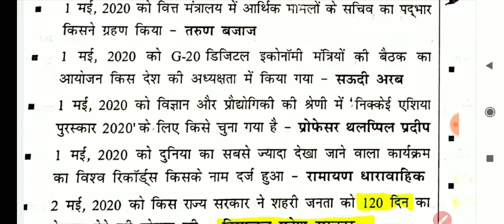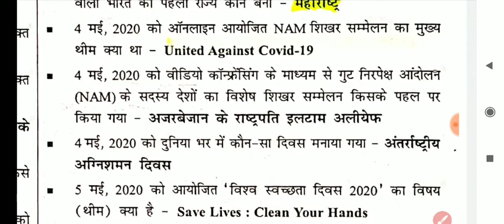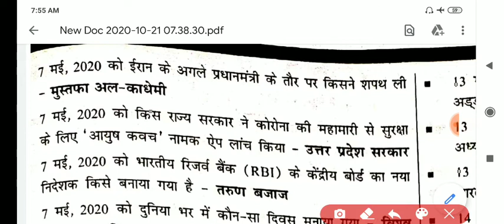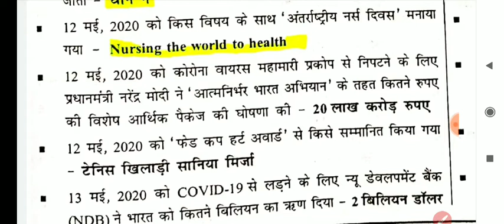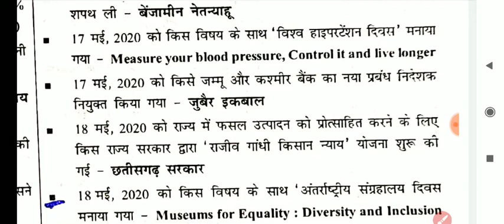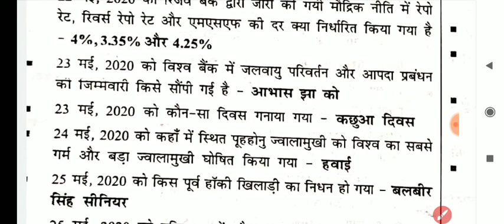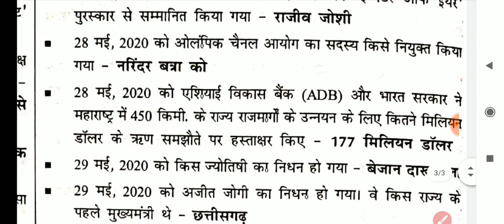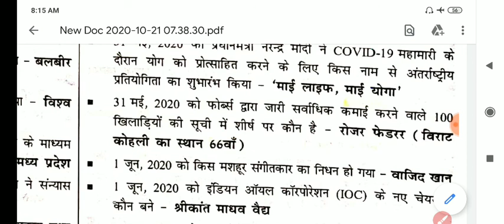Speedy Speedy current affairs May 2020 समसामयिकी मई माह